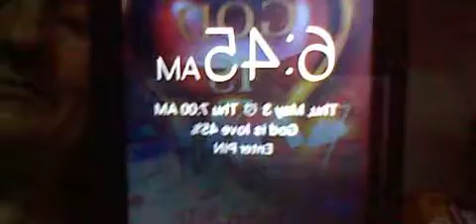52 gangstalked-My husband Brandon left 4 work